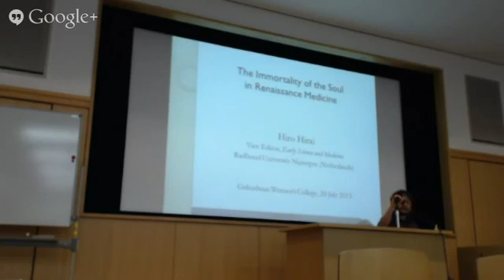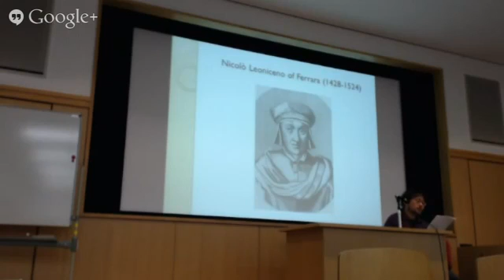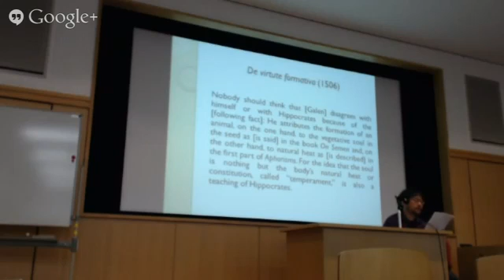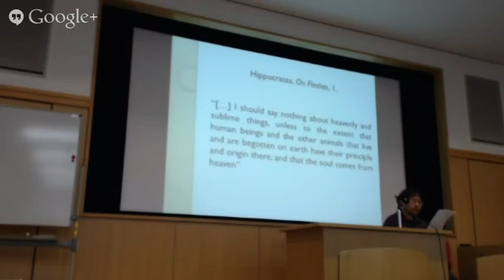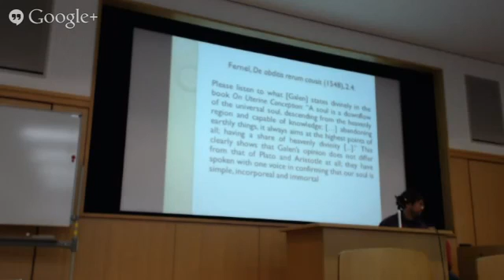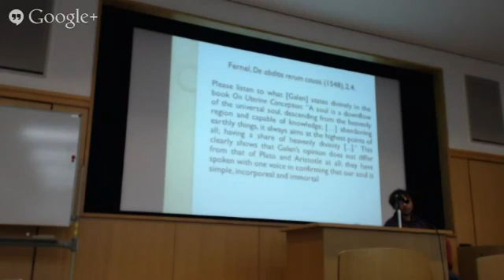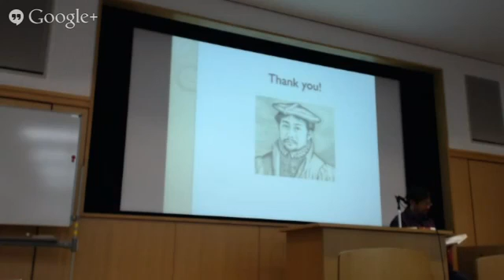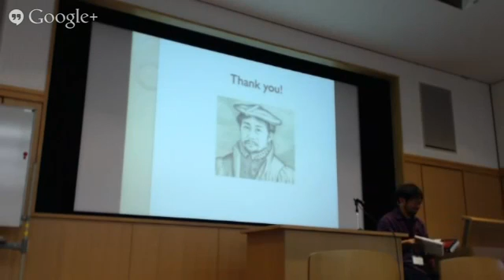The Immortality of the Soul in Renaissance Medicine (Hiro Hirai)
International Conference "Renaissance Culture and Japan's Christian Century (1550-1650)" session 1, paper 3 (Tokyo, 20 July 2013)